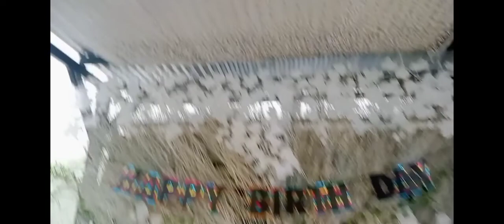birthday party🎉 bunggangernapauletevlog👍